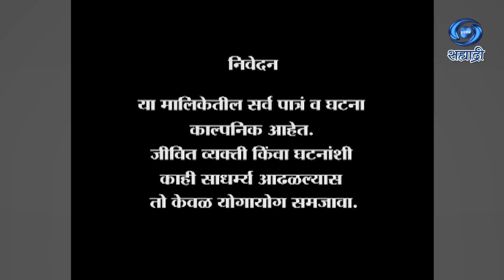Chirebandi | चिरेबंदी | Serial | Ep 14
लेखक - चंद्रशेखर गोखले
शिर्षक गीत - वैभव चाळके
गायिका - संचिता मोरजकर
संगीत - यशोधन कदम
सह दिग्दर्शक - पराग भावसार
कार्यकारी निर्माता - प्रकाश देवराम पाटील
बाळासाहेब धर्मांजी शिंदे
निर्माता - मदन लाल के
दिग्दर्शक - सुशील महादेव पाटील
लाल्स् सिनो क्रिएशन निर्मित
DD Sahyadri
Doordarshan Mumbai
Sahyadri Marathi
Show : ' Chirebandi '_' चिरेबंदी '
Artist : आनंद अभ्यंकर
आश्विनी एकबोटे
पराग बेडेकर
निलेश सावे
वृशाली कुलकर्णी
चतुरा मोत्ता
देवेंद्र दोडके
जयंत गाडेकर
आणि इतर
Social Media Operator : वनिता राऊत - मांजरेकर
Producer Director : मदन लाल के / सुशील महादेव पाटील